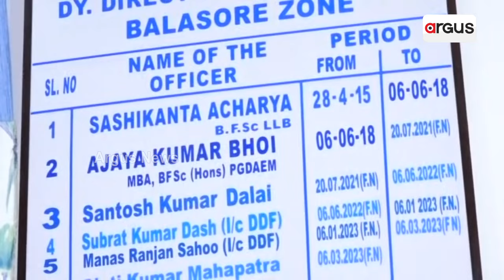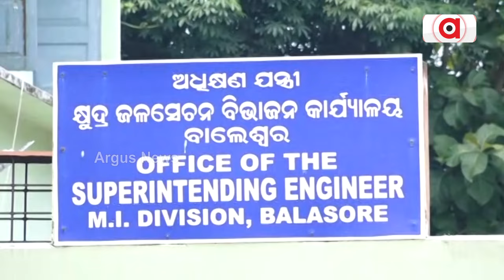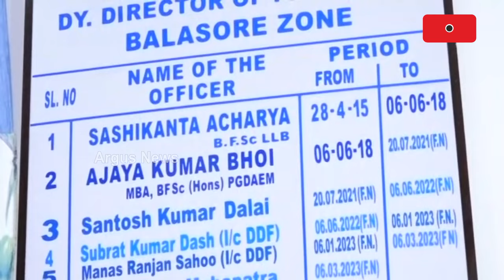ବାଲେଶ୍ବର ଜିଲ୍ଲାରେ ସରକାରୀ କ୍ବାଟର ଲାଗିଛି ଭଡାରେ || Balasore government quarter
ସରକାରୀ କ୍ୱାଟରରେ ରହୁଛନ୍ତି ଭଡାଟିଆ । ତେବେ ଭଲ ଭାବରେ ଦେଖନ୍ତୁ ଏହି ଦସ୍ତାବିଜକୁ, ସୂଚନା ଅଧିକାର ଆଇନ ବଳରେ ମିଳିଥିବା ତଥ୍ୟ କହୁଛି ଜିଲ୍ଲା ମତ୍ସ୍ୟ ଅଧିକାରୀ ଶଶି କାନ୍ତ ଆଚାର୍ଯ୍ୟଙ୍କ ନାଁରେ ରହିଛି ଗୋଟିଏ ସରକାରୀ କ୍ବାଟର ।